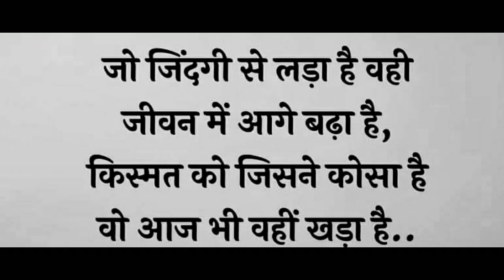Good Thoughts ||Suvichar ||moral thinks ||मनाला प्रेरणा देणारे विचार ||Mindblowingthoughts